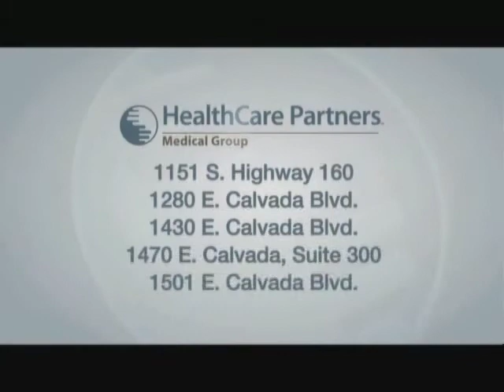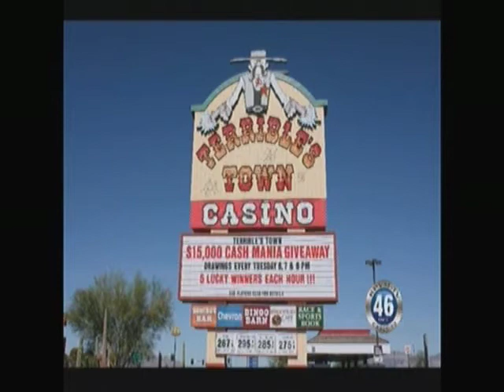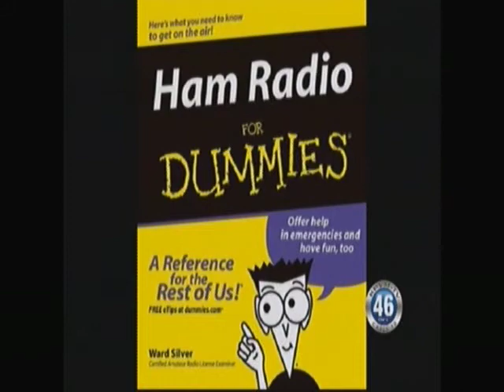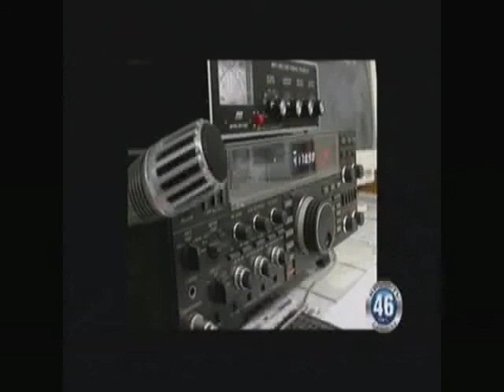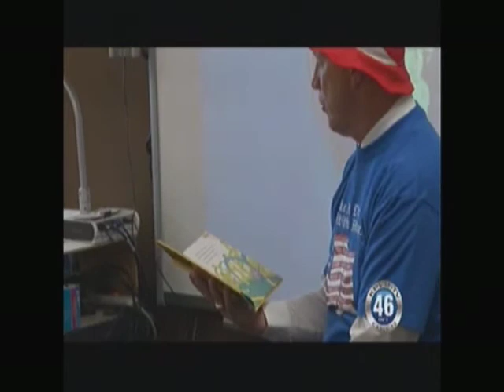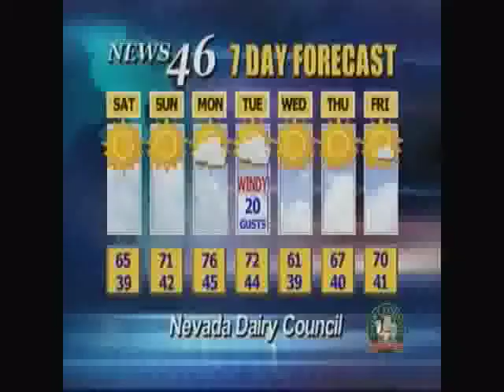03/02/2012 Local News.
(Full Newscast) - (0302 Tease) The acquisition by Golden Gaming is complete
A birthday celebration for Dr. Seuss
How to get your Ham Radio License
(NDOT signs reader no photo) Town manager Bill Kohbarger has sent an e-mail regarding the down service signs Highway 160 and Mesquite as well as southbound Highway 160. According to Nevada department of transportation, the Service Signs are down because NDOT is in the process of moving the signs approximately 4 feet more away from the highway.  Mr. Kohbarger adds that they believe that  it is a safety issue.  NDOT advised that it will be another week or two before the signs are back up.
(Bill Kohbarger contract reader with photo) The Pahrump Town Board voted 4-1 to offer current  Town Manager Bill Kohbarger a three-year contract effective July 1 of this year. Board member Mike Darby voted against the agenda item.
(Golden Gaming) Terrible's Town and Terrible's Lakeside closed down temporarily to switch owners from Affinity gaming to the new owner Golden gaming.
(Dr. Suess) Theodor Seuss Geisel was an American writer, poet and cartoonist,  most widely known  for his children books written under the pen name of Dr. Suess. He was born on March 2 1904 and died on September 24th 1991. He published 46 children's books, which were often characterized by imaginative characters, rhyme. The Nye County Schools celebrated Dr. Seuss birthday today by reading his books, watching movies, and dressing up,  as the many characters in his stories.
(Ham Radio) Before cell phones, IPOD's, and the world wide web, was ham radios. These fail safe communications devices still are used for many purposes throughout the world as well as during emergencies. We spoke to Dick Grady about the upcoming Ham Radio Examinations.
(James Oscarson) Here's James Oscarson who is campaigning for Assembly District 36.
(Nugget) Here's what is happening this weekend at the Pahrump Nugget
(SAP) Ilene at West Star Ranch bring you,  this week's Save-A-Pet segment
(Louis DeCanio) Meet Louis DeCanio who is a candidate for Justice of the Peace.
(Announcements)  This Sunday March 4th is a food drive for the Disabled American Vets at "Who's Dunes on Highway 372 and Linda Street . It begins at 2 pm
Level Comics will be holding a grand opening tomorrow March 3rd doors open at noon. There will be free hot dogs for the first 200 people. Also lots of discount and sales specials. Level Comics are located on Frontage Road and Basin.
Announcing the 2012 Toddler Swimming Lessons grant Program to provide formal swimming lessons to toddler beginning with kids four years and younger.The presentation schedule for Pahrump will be held on April 10th at 7 p.m.

The Wrangler Junior Rodeo will be held this weekend at the McCullough Arena located at Basin & Hwy 160 tomorrow and Sunday it all begins at 9am.
The Friends of the Library is having a big book sale at the Pahrump Nugget Friday from 9 to 5, and Saturday 9 to 3. They will have paper back and hard cover books for sale.
On Sunday March 4th there will be a Ladies Day Only Event at the Lone Wolf Outdoor Shooting Range. Bring your guns, targets, ear and eye protection. It will be from 9 am to noon with a pot luck lunch following.
 Wal-mart is having a "Spring into Summer"  fashion show  this Saturday, March 3, at 2:00 p. m. at the store.